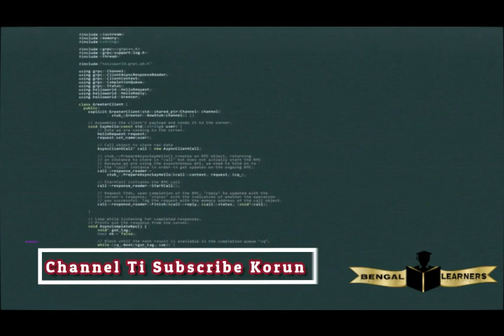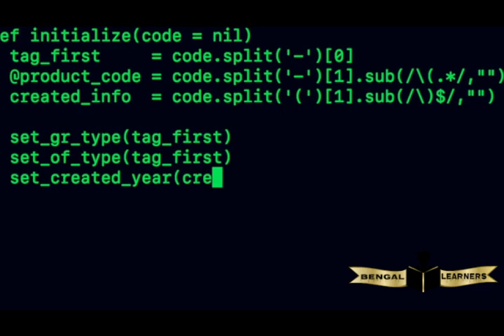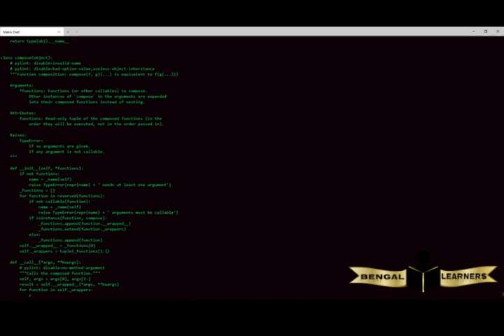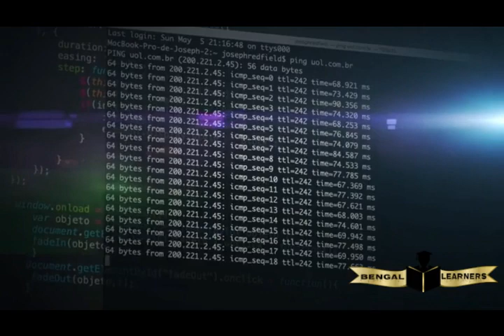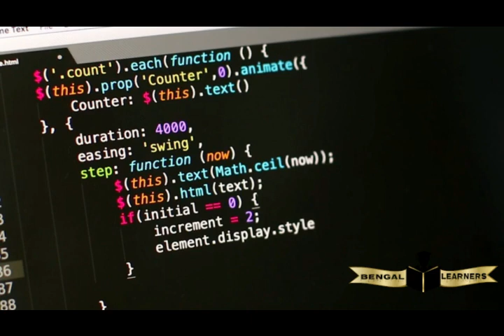সফ্টওয়্যার ডেভেলপার কিভাবে হবেন? | How to Become a Software Developer With Full Information?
Fundamentally, to learn how to become a software developer is the same as to pursue any career path: hard work will truly determine success, not talent. But despite this undeniable truth, society continues to misconceive software development to be an industry exclusive to particularly niche personas: the geek, the math whiz, the prodigy! These are dangerous misconceptions that often deter everyday people, with ample potential for success, from pursuing careers as programmers. Well it’s time to put an end to these fallacies, and by the end we hope you can make a more educated decision about a possible career in coding and the next step in learning how to become a software developer.

Your Quiries-
how to become a software developer from scratch
how to become a software developer without a degree
software developer hote gele ki ki korte hobe?
software developer bangla video
software developer jobs kivabe paoa jabe

About Us:
Bengal Learners is a YouTube Channel, where you will find education,career and jobs realeted videos in Bengali, In this channel you will get all the information about jobs, career, government scheme, and education related.:). Here you will find Educational , informative, motivational Videos, like how to study, how to motivate in bangle.

SOURCE:
VIDEO CLIPS- PIXABAY